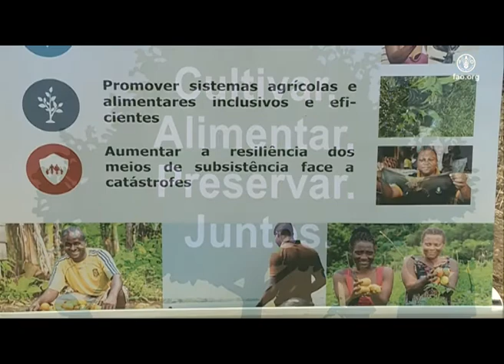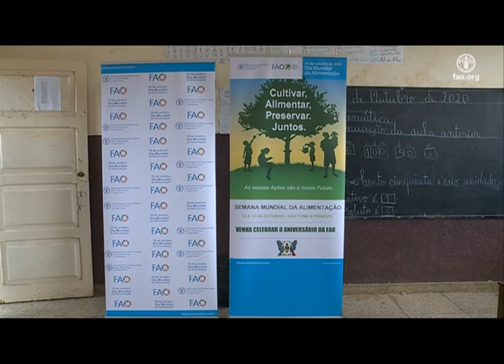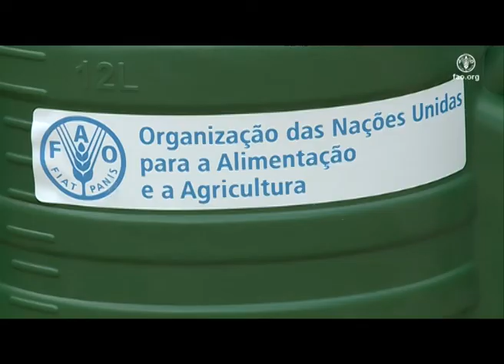Celebração do Dia Mundial da Alimentação em São Tomé e Príncipe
In the central act of the World Food Day celebrations in Sao Tome and Principe, FAO offered nurseries of vegetables and seeds that were planted and sown by the children and by the others present, in the vegetable garden of Sousa Pontes Basic School, in Trindade, Distrito of Mé-Zochi, so that it is able to produce its own foods that help supply the school canteen when it comes to cooking food.